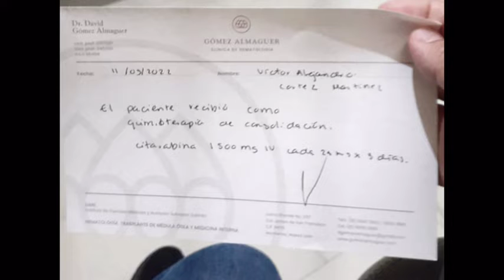25 mayo Caso 3